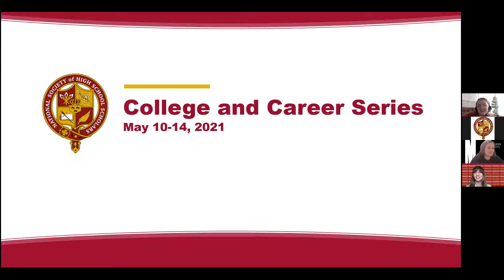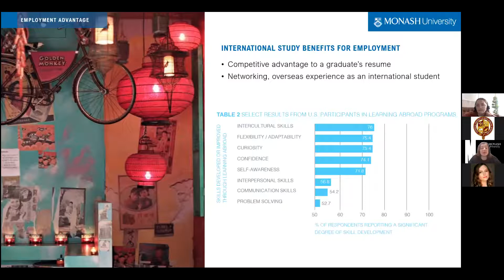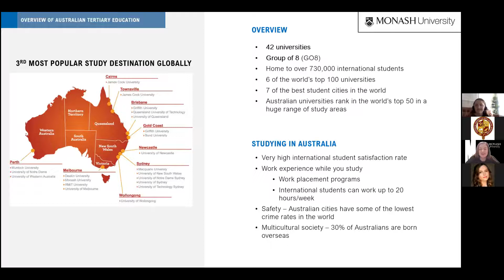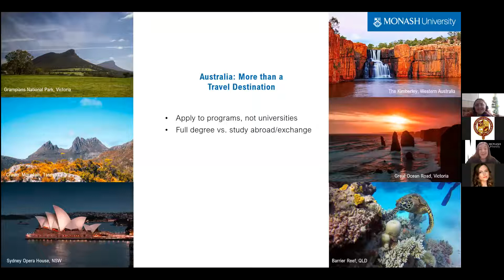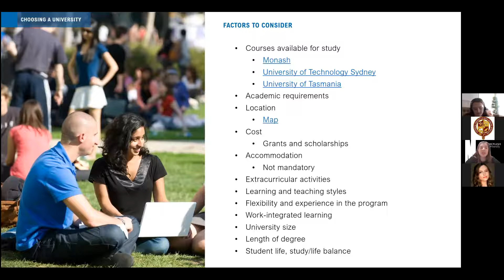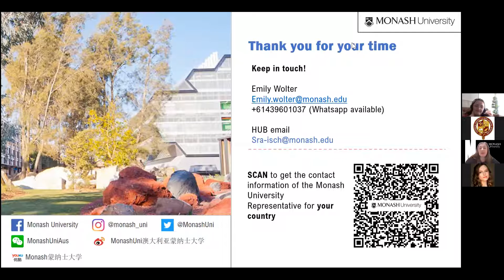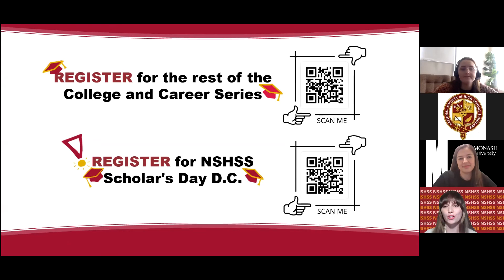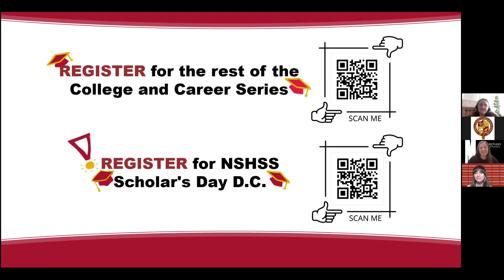Studying your Degree in Australia Differences Between US and Australia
In this webinar presented by Monash University, you'll learn about studying your degree in Australia, including the various differences between U.S. and Australia studies. For more resources and information about study abroad opportunities and college admissions,